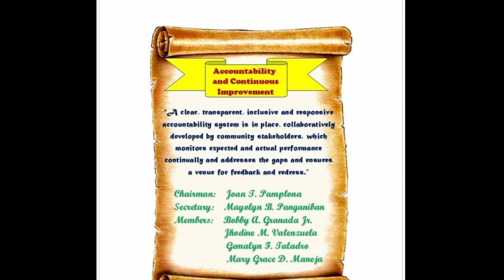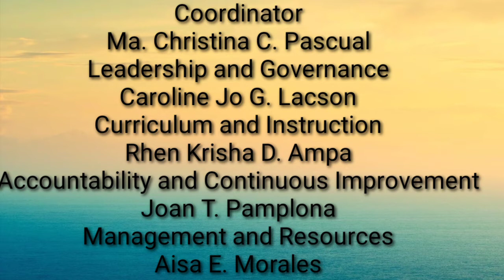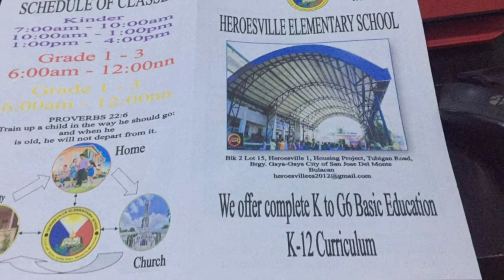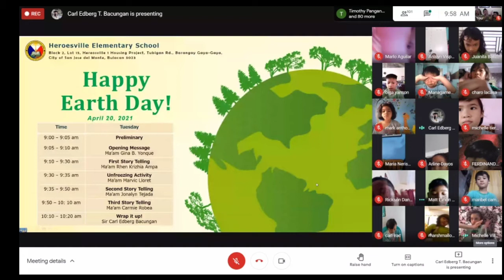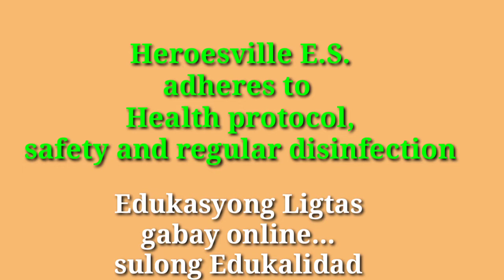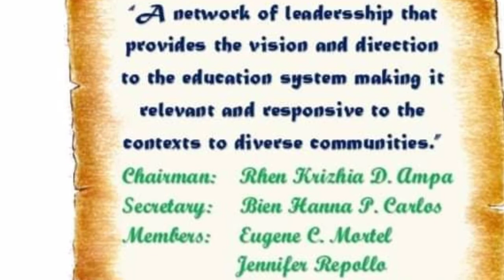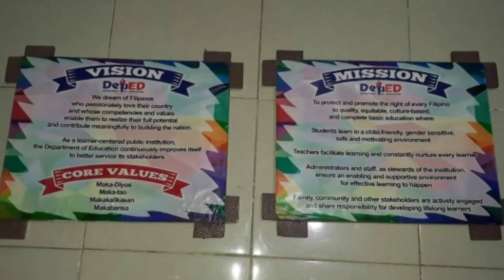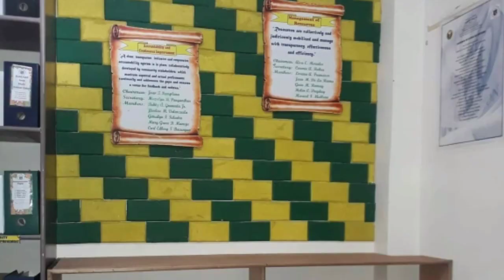SBM SCHOOL BASED MANAGEMENT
Heroesville SBM- School Based  Management
Jewels of Gina
school
school in the Philippines
school in Bulacan
Jewels of Gina
deped
department of education
education
education in the Philippines
teachers
teachers in the Philippines
school in Bulacan

positivity
positive vibes
good vibes

fb ginabalalloyonque
fb  page jewels of gina friends